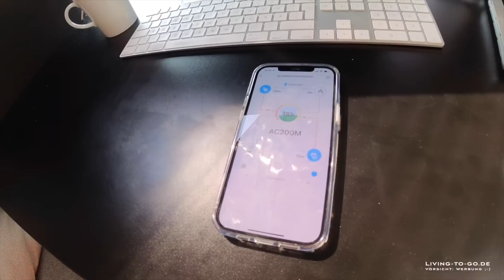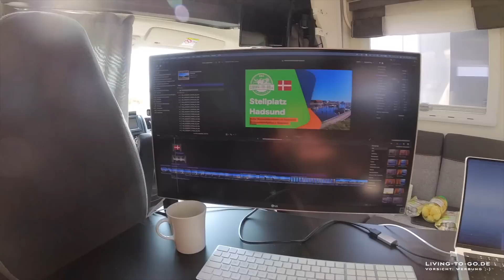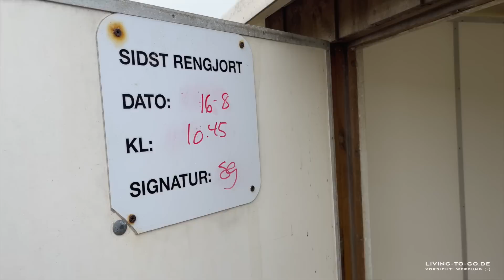🇩🇰 Insel Ærø und geile Oldtimer auf Rømø, VLog 29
DAUERRABATT. Mit LivingToGo bares Geld sparen Anzeigen

Vielen Dank für deinen Support Anzeigen

🚐 Follow me @LivingToGo